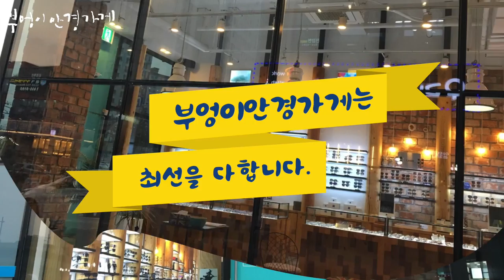LASH bluemoon ns05 모델입니다. ./부엉이안경가게/대구안경/김천안경/완도안경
얼굴위의 감정선을 표현한다
래쉬 블루문

LASH  bluemoon ns05 모델입니다.